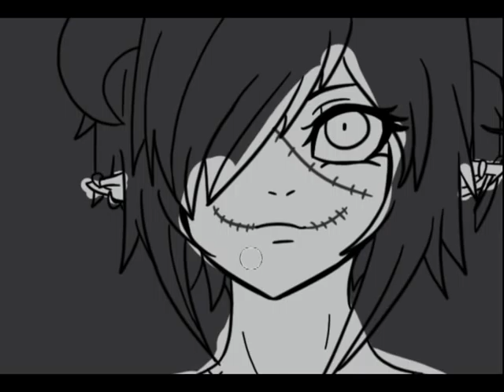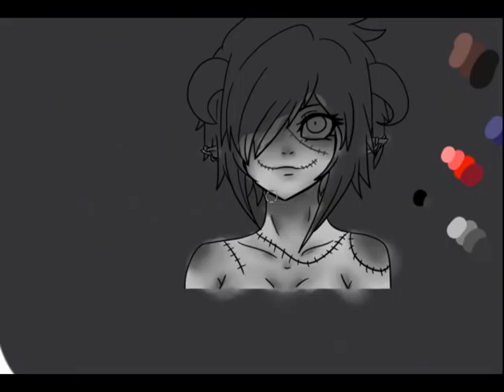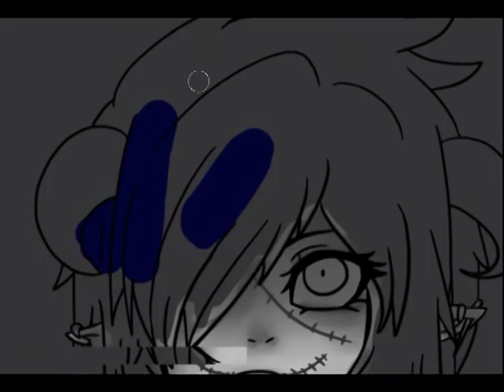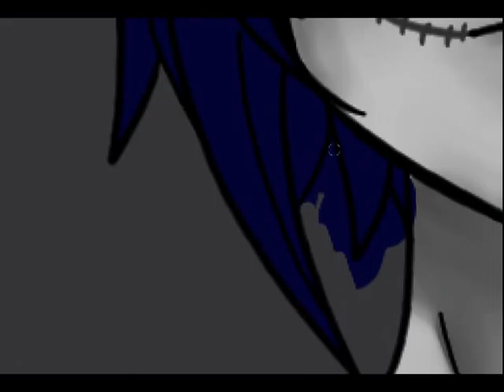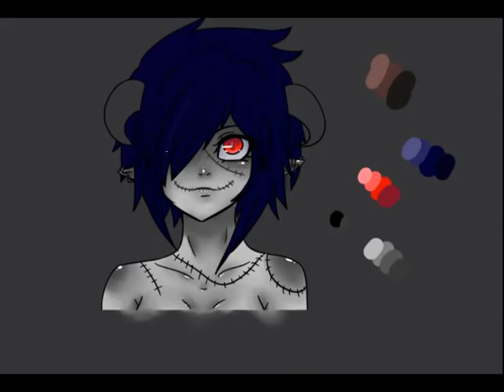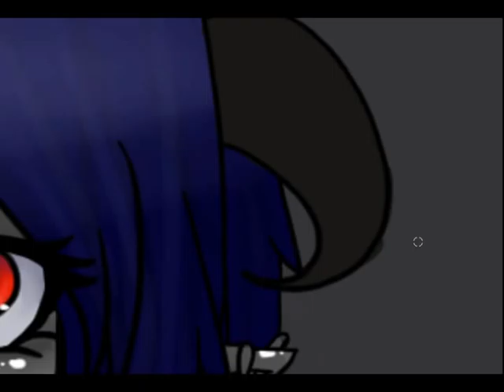Bewitched - Speed Paint - Blood On The Dance Floor!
First Song: Bewitched - Blood On The Dance Floor
Second Song: Asking Alexandria - A Lesson Never Learned (Celldweller Remix)

Comment if you have any further questions ^^